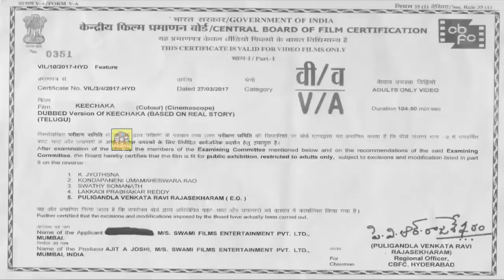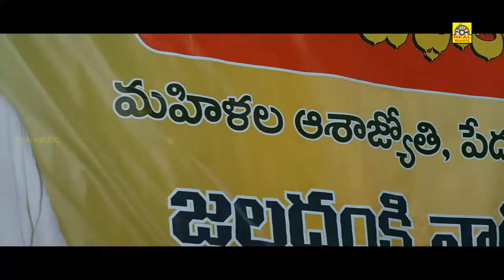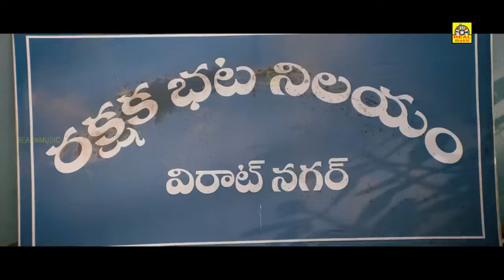Keechaka (கெட்டவன்) Exclusive Tamil Dubbed Full Movie | Jwala Koti, Yamini Bhaskar, Raghu Babu, 2K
Movie: Keechaka, Tamil Exclusive Movie Full HD
Cast: Jwala Koti, Yamini Bhaskar, Raghu Babu,
Director: N.V.B Choudary,
Producer: Kishor Parvatha reddy,
Release date: 16:03:2019 Tamil Full Movie : RealMusic Presents

©REALMOVIES✅
அனைவருக்கும் நன்றி...